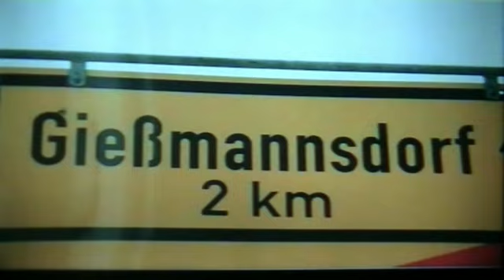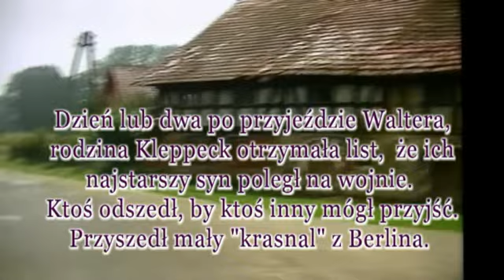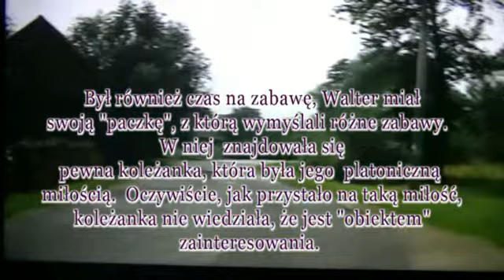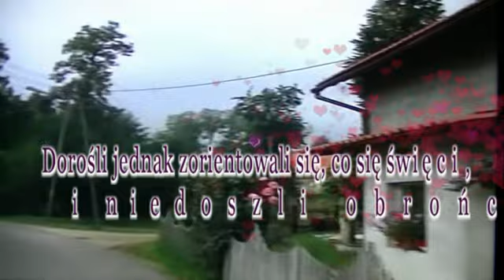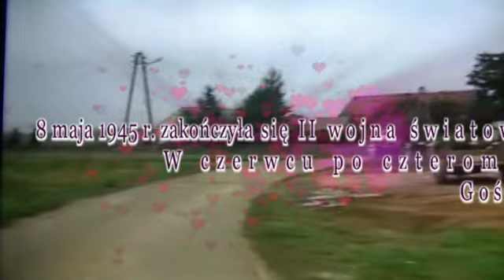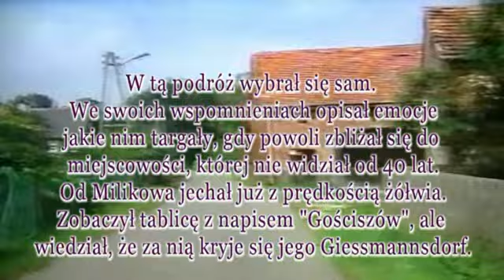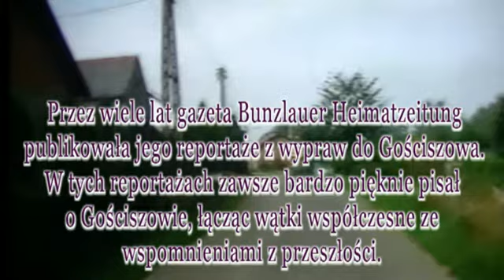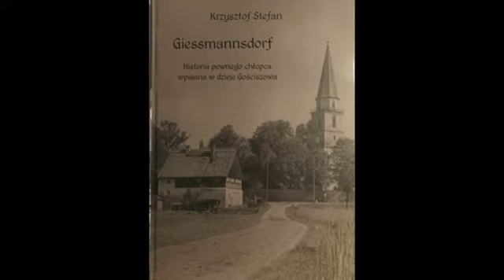Gościszów oczami Waltera - 2007 r.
Zarys historii pewnego chłopca, który w czasie II wojny światowej trafił do Gościszowa, ówczesnego Giessmannsdorf. Epizod, który niespodziewanie dla niego samego odegrała istotną rolę w jego przyszłym życiu.